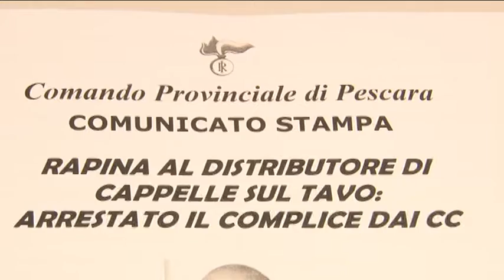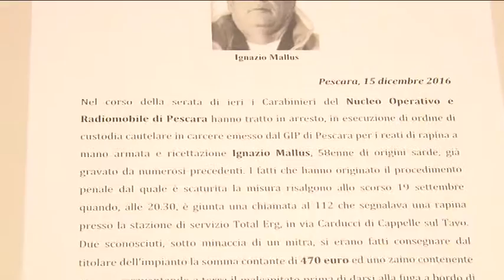Arrestato dopo la rapina del 19 settembre a Cappelle sul Tavo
I carabinieri della Compagnia di Pescara hanno arrestato ieri sera Ignazio Mallus, 58enne di origine sarda, che secondo le indagini avrebbe rapinato con un 33enne già arrestato un distributore di benzina di Cappelle sul Tavo il 19 settembre scorso